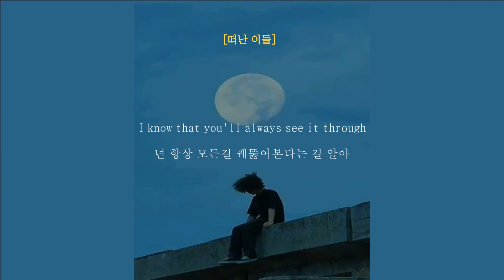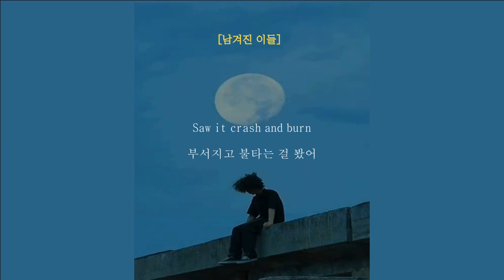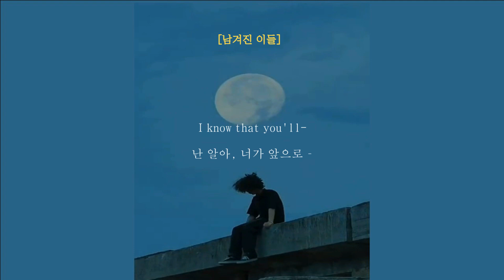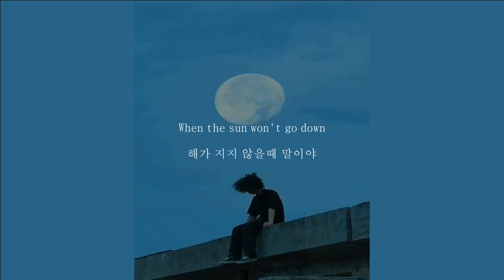[너무 일찍 떠나버린 모든 이에게] 🎗 Nurko - Sunsets (ft. Olivia Lunny) 가사 / 해석 / 번역 / 자막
Nurko - Sunsets (ft. Olivia Lunny) 가사 / 해석 / 번역 / 자막